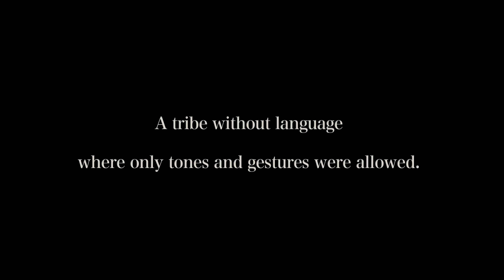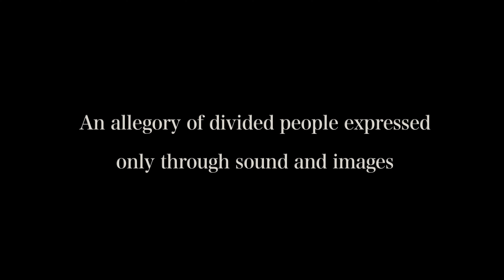Feature film"EROSION" trailer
◎INTRODUCTION
A previous shortfilm ”ENSEMBLE” made by the expression technique ”character’s emotion is expressed by the tone color that the musicians played” was screened in some international film festivals. So, we rebooted “ENSEMBLE” as a feature film in 2021. That is a feature film "EROSION". The feature film was shot in a virgin forest, whereas the short film was completed in a shooting studio. The content of the film was produced with major changes, including the costumes of the characters and the allegorical setting. The film stars Kaori Tsubaki, who has appeared in films directed by Makoto Tezuka, and Chika Arakawa (known for her appearances in Yoji Yamada's films). The supporting cast includes Shinichiro Osawa, known for his role as the producer of the film ”One Cut Of The Dead"; LILY, a TAP dancer who was introduced on NHK's information TV program "Gogo-Nama"; and NATA, a didgeridoo player invited from Tunisia to represent Japan. The production team includes Shojonotomo, a contemporary artist who has created stage costumes for Nicki Minaj, as costume designer; PHOTOGRAPHERHAL, an photographer who has exhibited widely in Paris, Belgium, and Taiwan, as director of photography; SLF!!, who has been highly acclaimed at Houston Asian Pacific American Festival acclaimed musician, as music director.
Directed by visual director TOOWA2, who has worked as a VJ (visual jockey) for BVLGARI, MASERATI, Esquire reception parties and overseas music events, this experimental feature film is an attempt to "fuse dramatic film and AUDIOVISUAL".

◎STORY
A tribe communicating by the sound lived in the forest. It requires good relationship with the "PLAYER" to communicate by tone. MIYABI and MIKA were treated coldly from KITE, the leader of the tribe because of not to handle "PLAYER" well. One day, KAROUJA comes to the forest. He knew a convenient way more than tone. MIYABI is influenced by his ability and she left with him. After that, MIKA could communicate with LUMINA, who played the most beautiful tones in the tribe. One day, MIYABI comes back to the forest. She could communicate without "PLAYER". MIYABI tries to spread this to the tribe. Gradually LUMINA and KITE become isolated in the tribe. Tribe people also begin to change, and they begin to disappear. MIYABI and her PLAYER left in the tribe set out again with it.

CAST
MIYABI : Kaori Tsubaki
MIKA : Chika Arakawa
TAP DANCER : Lily
VIOLIN : AKIE
THEO : Shunsuke Inuzuka
Percussionist : Ryohei Okabe
LUMINA : Masao Miki
PIANIST : JUNKO
KAROUJA : Shinichiro Osawa
KITE : Kentaro Furuyama
Didgeridoo : NATA

CREW
Directed, Written, Cinematograph, Edit, Producer：TOOWA2
Producer : Mitsuho Iguchi, Kaori Tsubaki, Shinichiro Osawa
Cinematograph：PHOTOGRAPHERHAL, SLF!!, Takeshi Sone
Production sound & Re-recording mixer : Osao Hori
Costume Design : ShojonoTomo, SAYAKA ASAI
Hair&Make-up：YUKIKO, Ayane Kutsumi, Minako
Production Management : Mitsuho Iguchi, Yukiko Ishihara, Yuuki Chiba
Production Company : AUDIOVISUAL PICTURES LLC